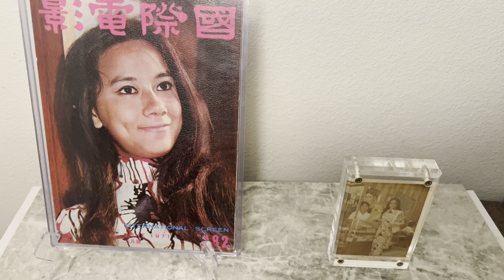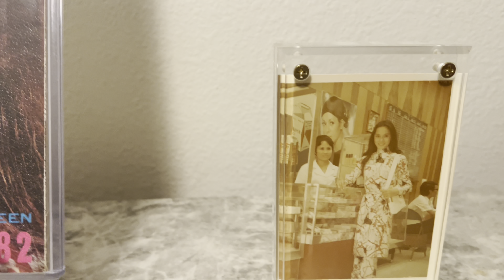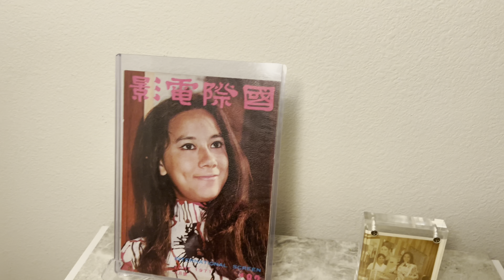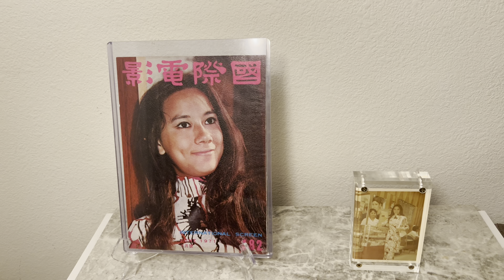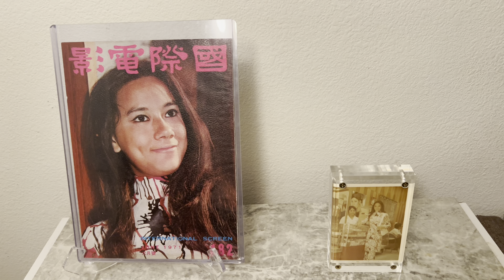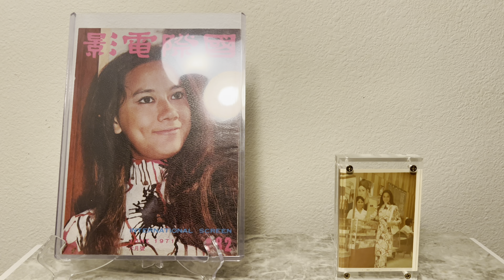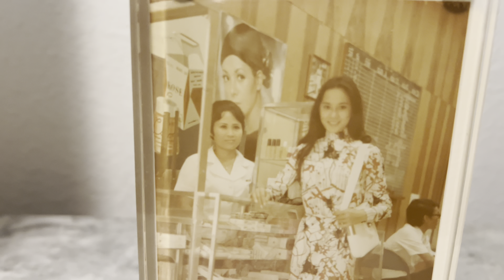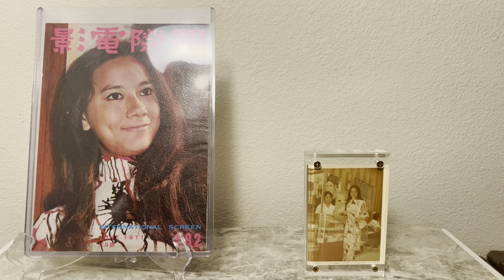Nora Miao’s trip to Singapore, Malaysia Feb, 1971 & Bangkok Thailand March 4th - 6th, 1971